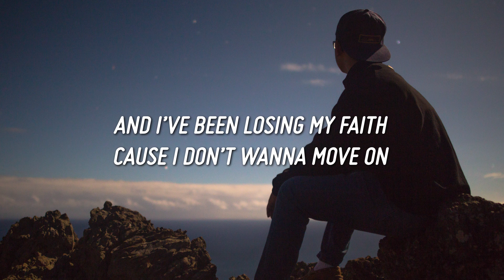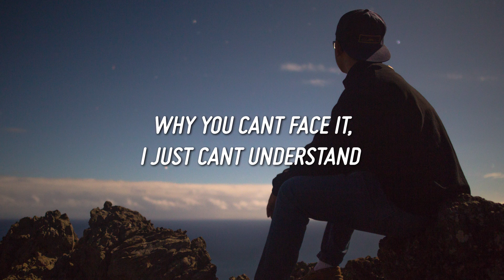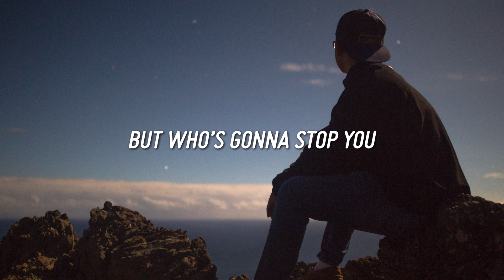atlas in motion - isometric (Lyrics) feat. truepilot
Lyrics

I think I liked you better ‘fore you thought you were famous
Know u got issues, your mind’s like a daydream
I got em too, I can’t compete with the greats

And I’ve been losing my faith
Cause I don’t wanna move on after people have changed
Going back and forth between a light and a haze
I could turn it around so I won’t see its face
Or I could just give up and disarrange, cause

You’re on your way to the a-list
And everything that I used to love ‘bout you has slowly been fading
I think I’m losing my patience
But who’s gonna stop you, else

I’m figuring myself out but it’s hard to know
You’re too hard on your head,
When will you start to show yourself
Keep telling you you’re wrong but you hang up the phone
You think you’re your own person but don’t wanna grow

Why you can’t face it, I just can’t understand
But I’m too complacent to gain the upper hand
Of my infatuation of fantasy I have
Of what we could be
But what we really need is

Isometric appreciation of what
We could be to figure out what we are
We'd reach for the stars

I guess I’m losing my patience
But who’s gonna stop you

atlas in motion - isometric (Lyric Video) feat. truepilot